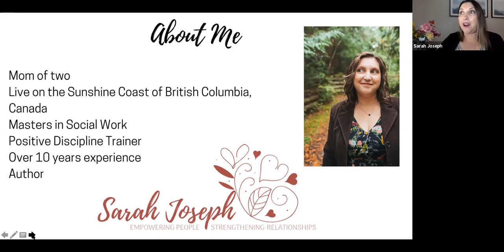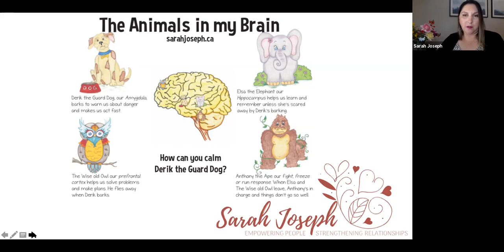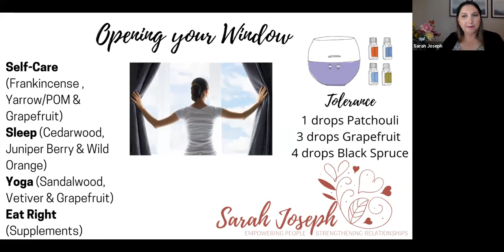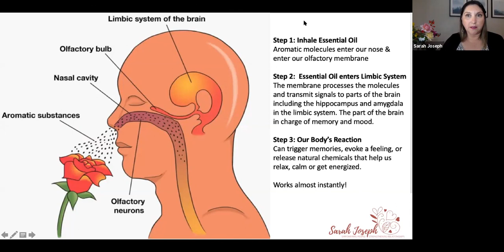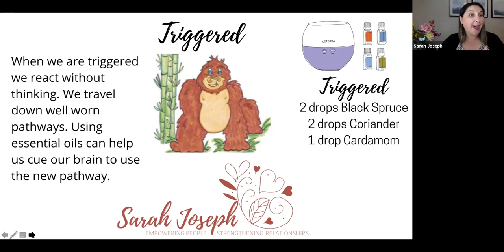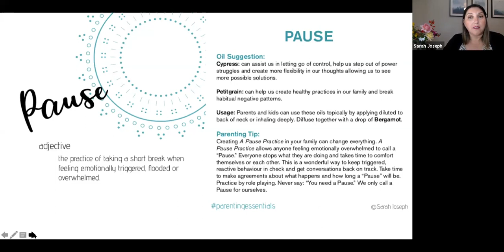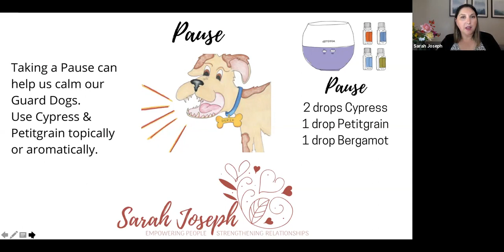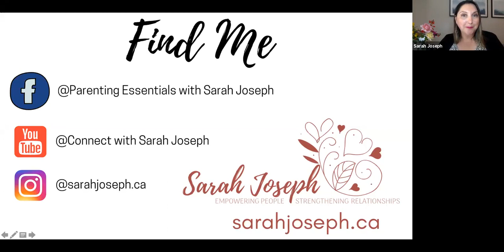Parenting Essentials for Difficult Times with Sarah Joseph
Join Sarah Joseph in 'Parenting Essentials for Difficult Times,' a video workshop designed to empower parents with strategies and essential oil solutions for navigating the challenges of parenting during tough times. Learn how to create a supportive and nurturing environment for your family, using natural remedies to promote calm, resilience, and well-being. For more parenting tips and essential oil guides, explore OilLife.com